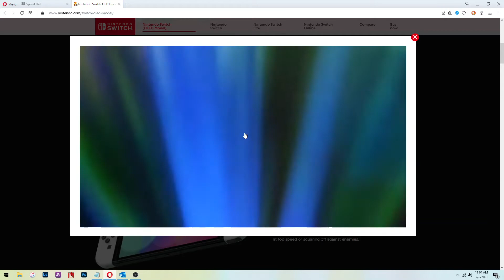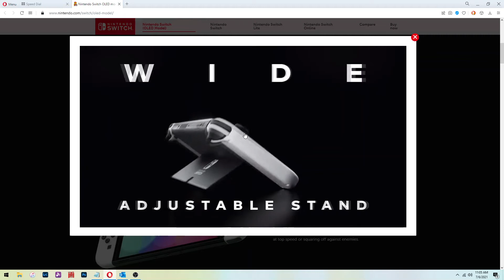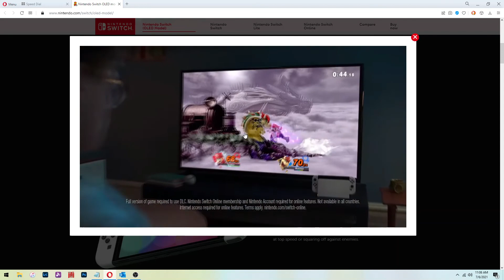NEW! - Nintendo Switch OLED Model - Coming Soon!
Nintendo finally unveiled one of the worst kept secrets in gaming.  The Nintendo Switch OLED Model is coming soon.